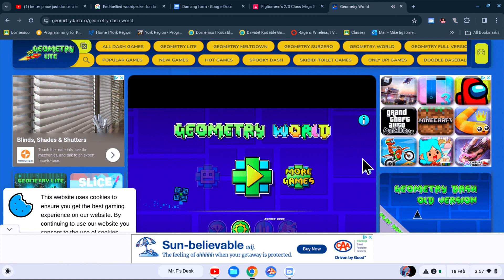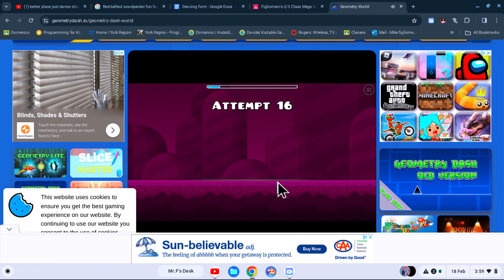Short geometry dash! World